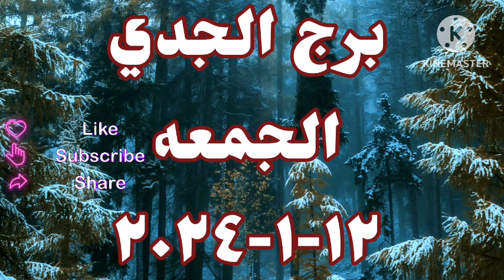برج الجدي اليوم //الجمعه 12/1/2024 // توقعات برج الجدي غدا الجمعه ١٢ يناير ٢٠٢٤ // ١٢-١-٢٠٢٤